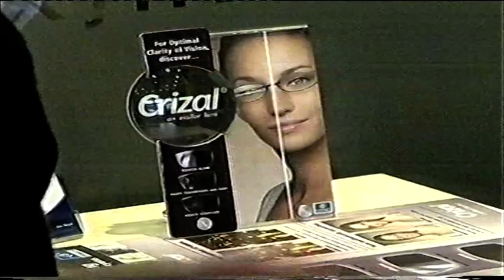Nelson Local Ads 1991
Nelson Local Ads